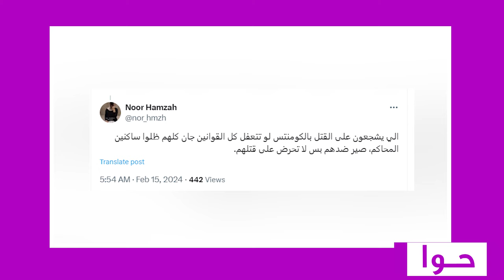اليوتيوبر سمسم يعود من المـ ـوت: فيديو يوثق لحظة خروجه من القـ ـبر